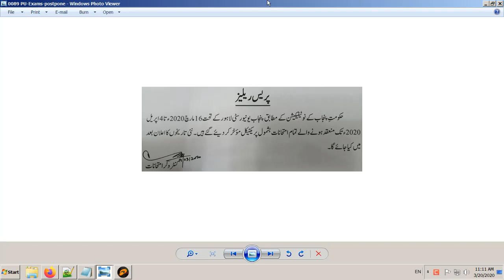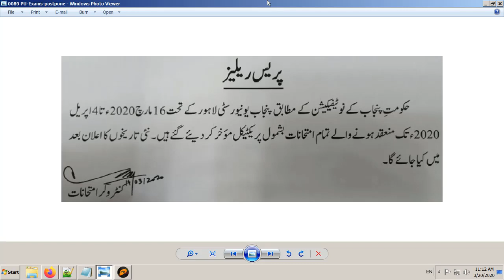Are Practical Exams Cancelled of Punjab University?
Are all Practical Exams Cancelled of Punjab University?

punjab university winter holidays 2020 punjab university holiday notice 2020 pu winter holidays 2020 punjab university winter holidays 2021 punjab university winter holidays 2020 punjab university winter vacations 2021 panjab university admission bise punjab university